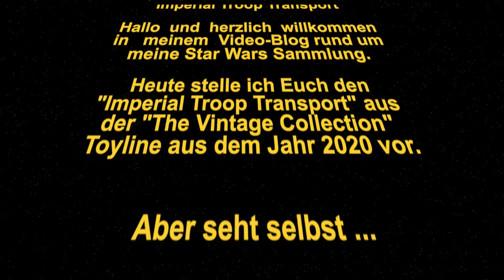Star Wars Imperial Troop Transport - Unboxing & Review | Hasbro Vintage Collection TVC, 2020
Ein Unboxing und Review des "Imperial Troop Transport" aus der Serie The Mandalorian. Endlich ist das Vehikel in dem Kanon angekommen.

Bezeichnung ► Imperial Troop Transport
Toyline ► The Vintage Collection (TVC)
Hersteller ► Hasbro
Release-Datum ► 2020
Art ► Vehikel
Serie ► The Mandalorian, Staffel 1

▬▬■  Inhalt  ■▬▬
00:00 Titelsequenz & PG-13 Warning
01:00 Vorstellung
01:45 Warum ich das Vehikel gekauft habe
03:12 Die Box
04:40 Das Unboxing
11:27 Vergleich alter und neuer Transporter
13:32 Detailansichten
16:49 Resümee
17:47 Abspann